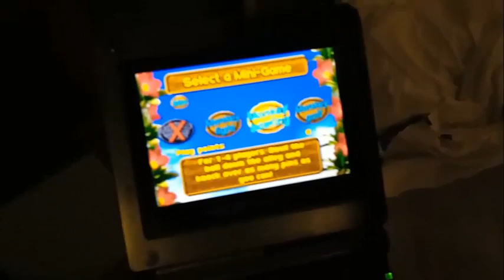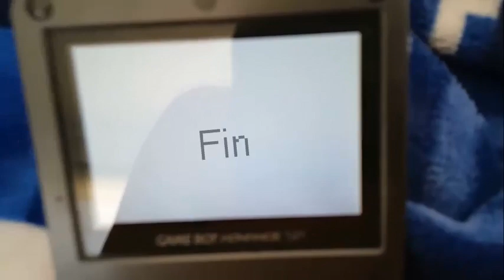Super Mario Plush - Mario está hospitalizado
Mario es perseguido por Gatulina y atropellado por Sonic.